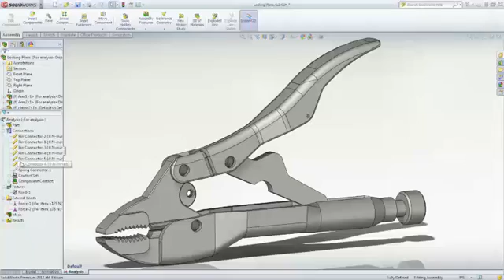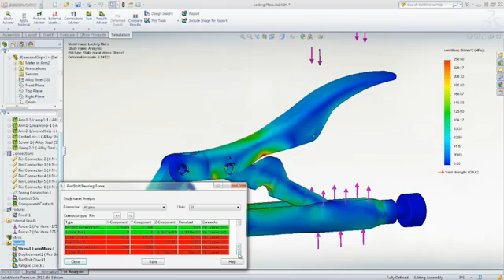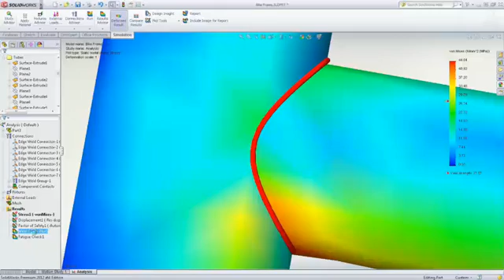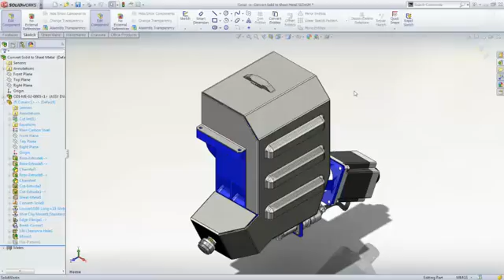SolidWorks Simulation Professional - Fatigue Analysis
SolidWorks Simulation Professional Fatigue Analysis Example